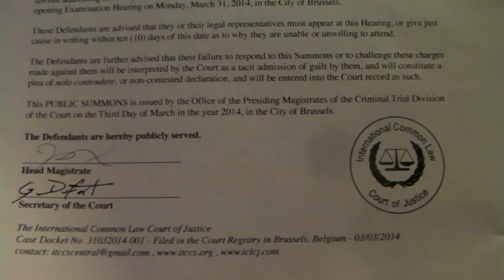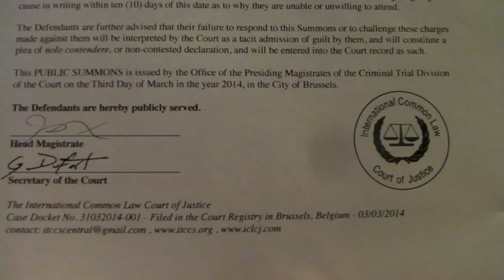ITCCS.org. Public Summons Issued to Pope Francis, Jesuits, Anglicans